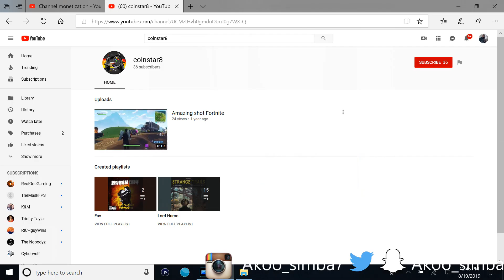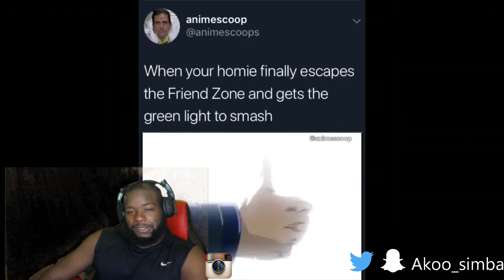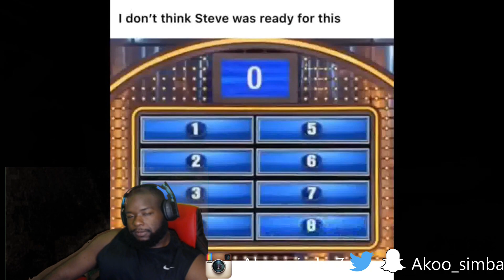Try Not To Laugh Hood Vines and Save Memes Part 112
25 Likes Is The Goal!